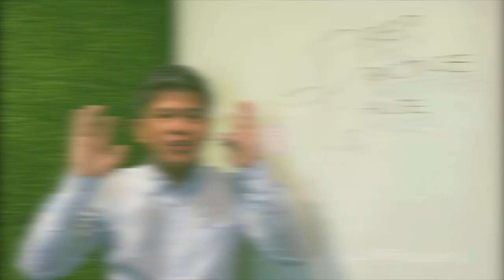TheHELLOWorldPodcast | How Virtual Reality Can Transform L&D w/ Jeremy Dalton | EP24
Jeremy leads PwC's XR team, helping clients understand, quantify, and implement the benefits of virtual reality (VR) and augmented reality (AR) technology (sometimes collectively referred to as immersive technologies or spatial computing).

He has worked with organizations across multiple industries and is a regular contributor of thought leadership in the space, giving talks all over the world, from Twitter’s headquarters in London to the SXSW technology festival in Austin, Texas. He has been featured in the media including the Financial Times, BBC, The Independent, The Guardian, and The Times.

In this episode, Jeremy and Louie talked about how Virtual Reality can transform L&D. One key takeaway? VR is not just a technology, it’s here to bring value to the business!

Learn more about Jeremy’s findings on the value of VR and how you can practically deploy VR-based training in your company.